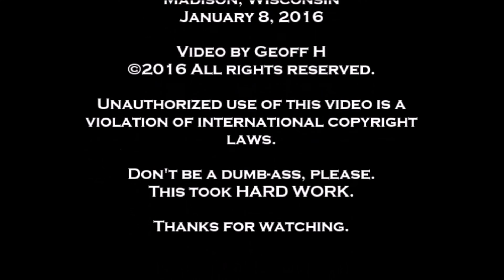Elle Mae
Elle Mae- The Burlesque Ball- Plan B- Madison, WI- January 8, 2016- Melani Khandroma is the MC